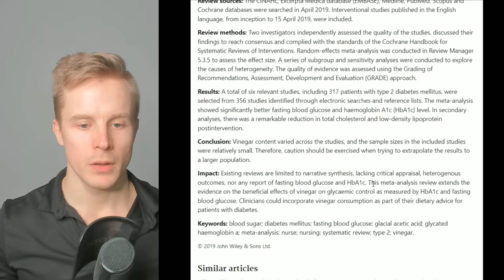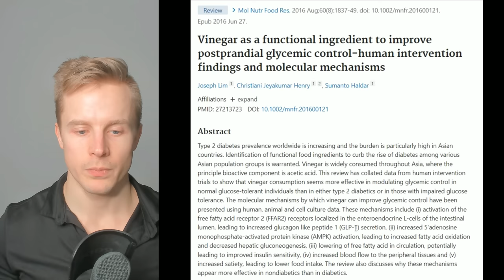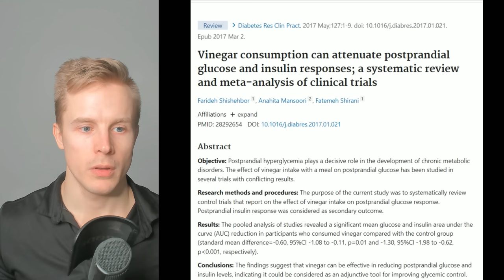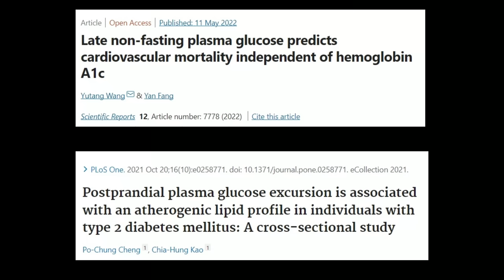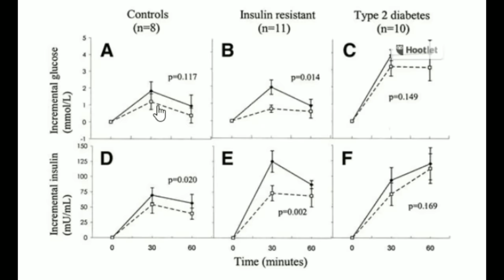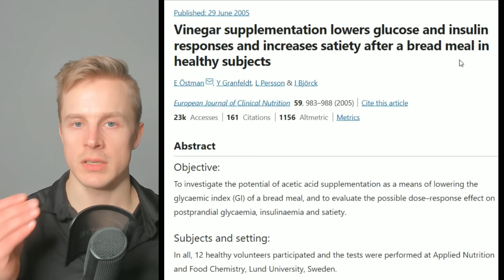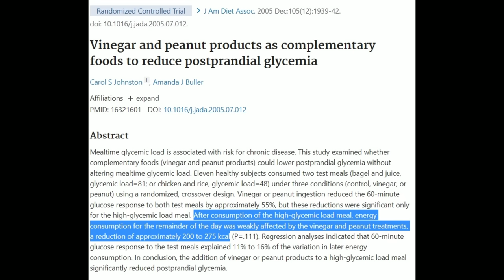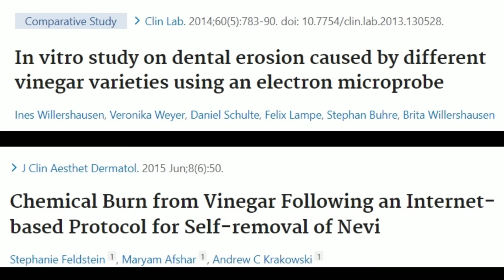The Benefits of Vinegar - Unbelievable Results!